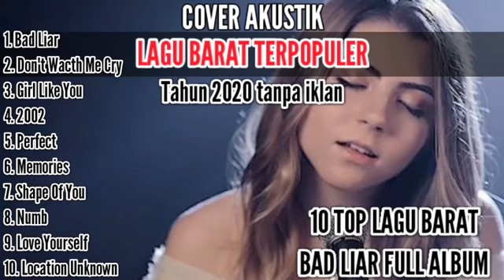COVER AKUSTIK LAGU BARAT TERPOPULER TAHUN 2020 TANPA IKLAN | 10 TOP LAGU BARAT